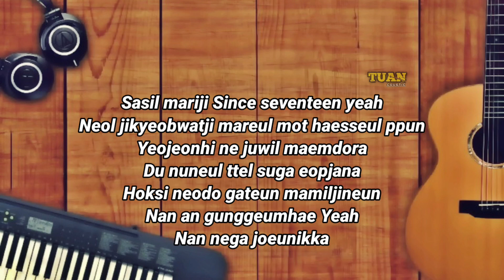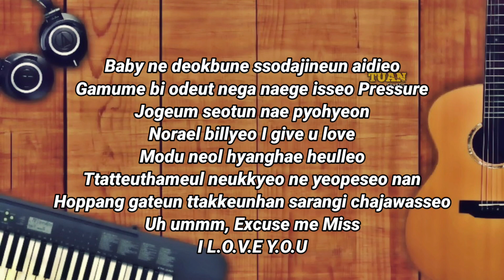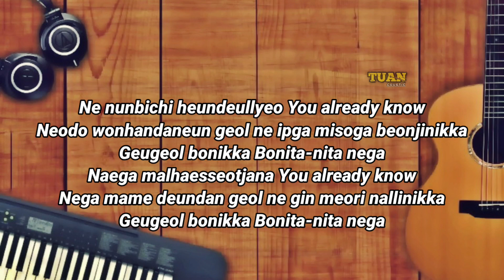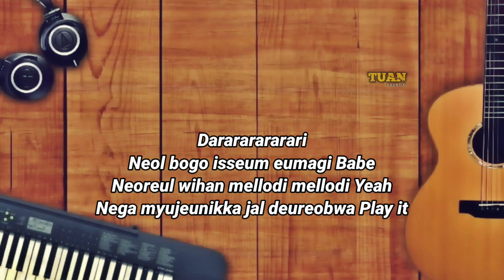DARARI 다라리 | Karaoke/Instrumental with Lyrics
Lyrics :

다라라라라라리
널 보고 있음 음악이 Babe
너를 위한 멜로디 멜로디 Yeah
네가 뮤즈니까 잘 들어봐 Play it

사실 말이지 Since seventeen yeah
널 지켜봤지 말을 못 했을 뿐
여전히 네 주윌 맴돌아
두 눈을 뗄 수가 없잖아
혹시 너도 같은 맘일지는
난 안 궁금해 Yeah
난 네가 좋으니까

네 눈빛이 흔들려 You already know
너도 원한다는 걸 네 입가 미소가 번지니까
그걸 보니까 Bonita-nita 네가
내가 말했었잖아 You already know
네가 맘에 든단 걸 네 긴 머리 날리니까

Baby 네 덕분에 쏟아지는 아이디어
가뭄에 비 오듯 네가 내게 있어 Pressure
조금 서툰 내 표현
노랠 빌려 I give u love
모두 널 향해 흘러
따뜻함을 느껴 네 옆에서 난
호빵 같은 따끈한 사랑이 찾아왔어
Uh ummm, Excuse me Miss
I L.O.V.E Y.O.U

처음 느껴보는 Love like this
Give me love like this
Show you love like this yeah
따라 불러줄래 Sing like this
Oh sing with me
한 번 더 Ayo
Boom chicky boom
Can you feel my heartbeat
Boom chicky boom
기다리고 있잖아
Boom chicky boom

너에게 닿길 바라 All for you

솔라미파솔
널 닮은 멜로디
솔라미파솔
Oh fall in love with me
솔라미파솔
널 닮은 멜로디
솔라미파솔